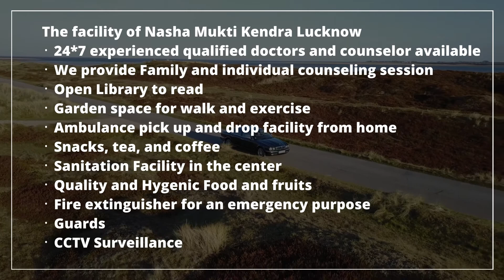Government Nasha Mukti Kendra Basti, Govt Nasha Mukti Kendra in Basti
NASHA MUKTI KENDRA Basti is one of the leading anti-drug treatment center in Basti. Samarpan Nasha Mukti Kendra Basti is one of the best rehab centers in India. To transform the life and values of not just our client but also his family and society as a whole and for every person to dawn upon the realization that life can be lived, and be celebrated even without the use of any substance.